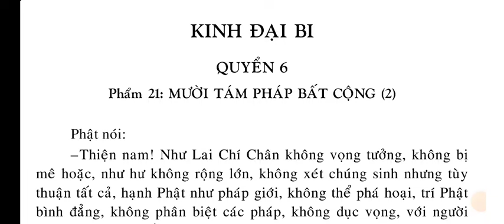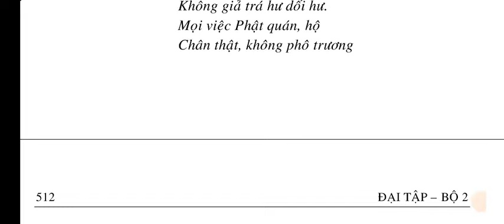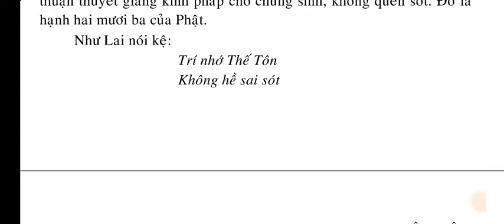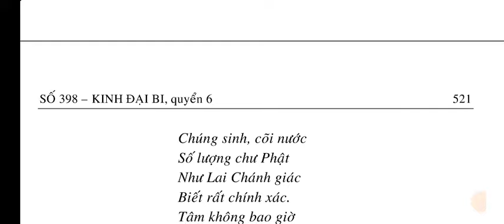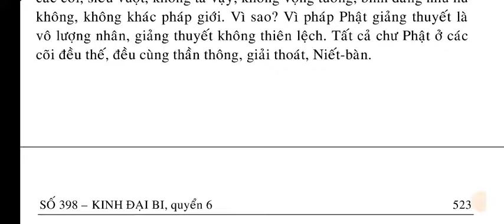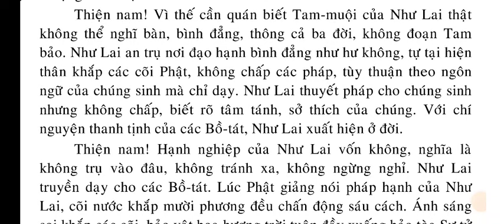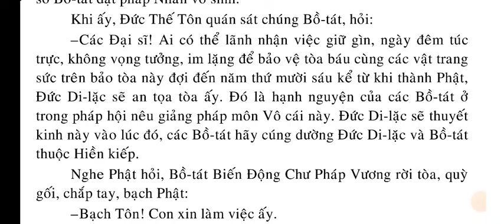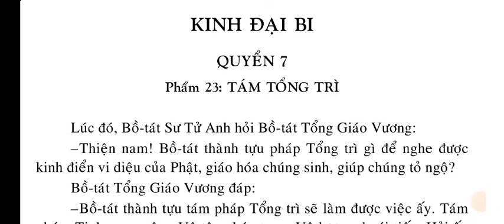Số 398 - Kinh Đại Bi | Quyển 6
SỐ 398 – KINH ĐẠI BI

QUYỂN 6
Phẩm 21: MƯỜI TÁM PHÁP BẮT CỘNG (2)
Phẩm 22: ĐẠO NHƯ LAI

QUYỀN 7
Phẩm 23: TÁM TỔNG TRÌ

QUYỀN 8.
Phẩm 24: QUÁ KHỨ,
Phẩm 25: TUỆ NGHIỆP
Phẩm 26: BỒ-TÁT TRÍ TÍCH.
Phẩm 27: TÁN THÁN
Phẩm 28: PHÓ CHÚC.